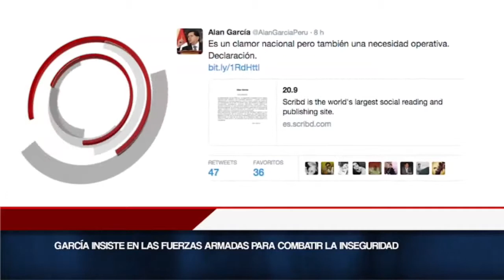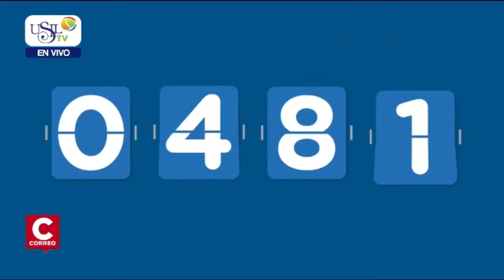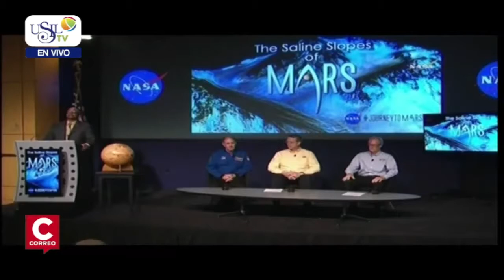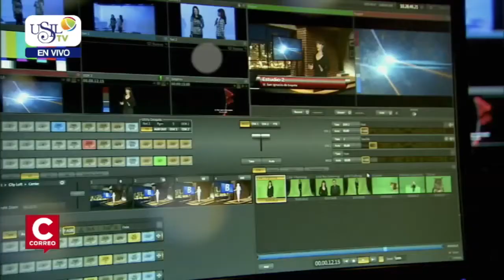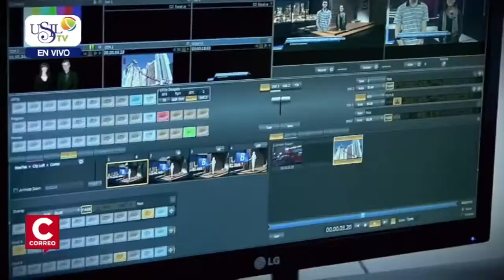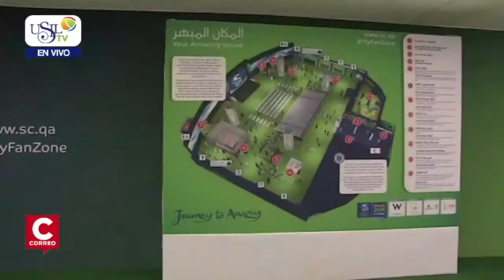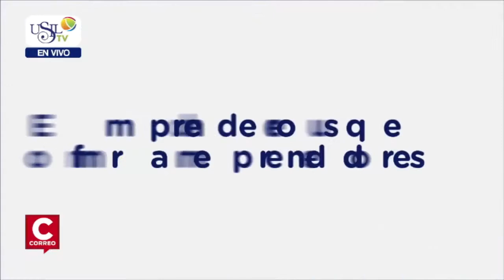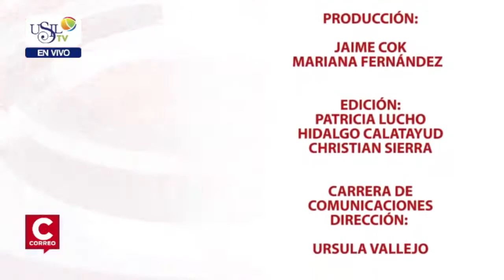Los Desayunos de Correo y USIL 30 de Septiembre 2015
Entrevista a Juan Carlos Eguren, congresista.
Entrevista bloque espectáculos a Marco Romero, cantante.
Entrevista bloque deportivo Flavio Castro, primer puesto del campeonato de motocross.